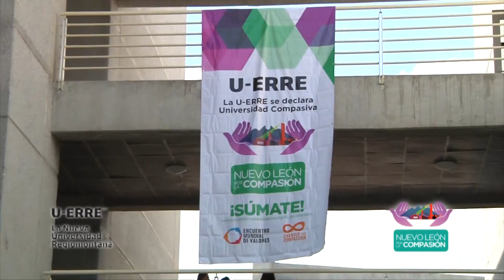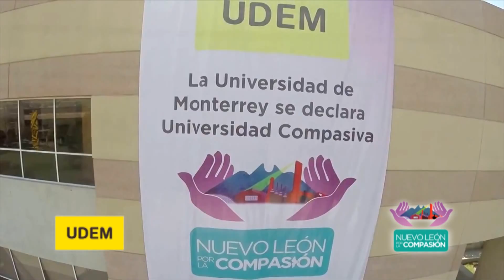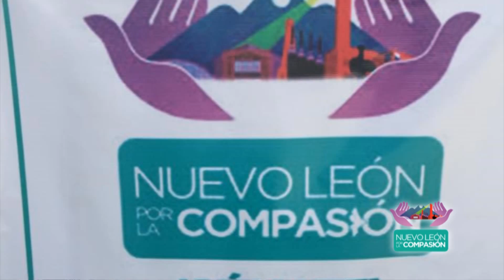SUMATE a la Campaña por un Nuevo León Compasivo